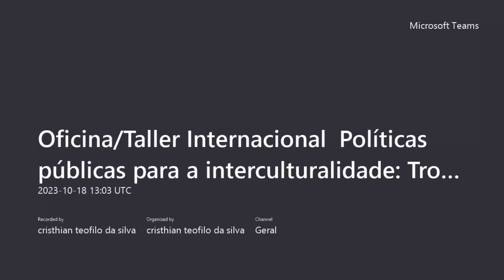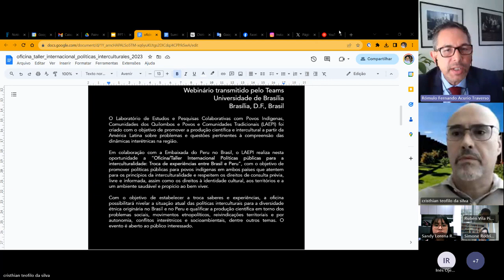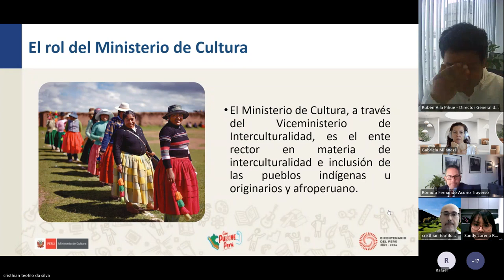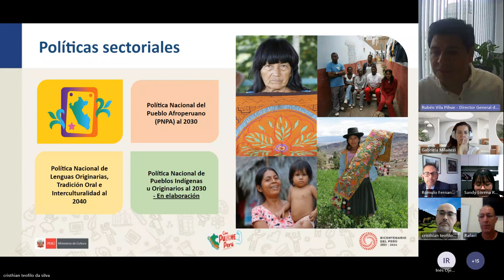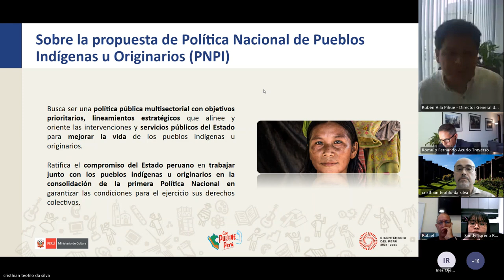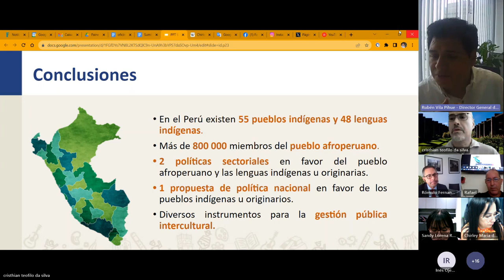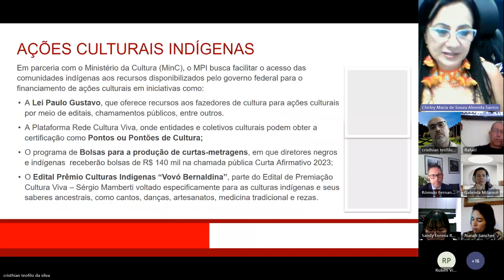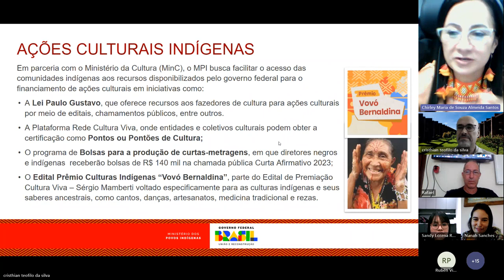Oficina/Taller InternacionalPolíticas públicas para a interculturalidade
Oficina/Taller Internacional

Políticas públicas para a interculturalidade:
Troca de experiências entre Brasil e Peru

Políticas públicas para la interculturalidad:
Intercambio de experiencias entre Brasil y Perú

18 de outubro de 2023
Webinário transmitido pelo Teams
Universidade de Brasília
Brasília, D.F., Brasil

O Laboratório de Estudos e Pesquisas Colaborativas com Povos Indígenas, Comunidades dos Quilombos e Povos e Comunidades Tradicionais (LAEPI) foi criado com o objetivo de promover a produção científica e intercultural a partir da América Latina sobre problemas e questões pertinentes à compreensão das dinâmicas interétnicas na região.

Em colaboração com a Embaixada do Peru no Brasil, o LAEPI realiza nesta oportunidade a “Oficina/Taller Internacional Políticas públicas para a interculturalidade: Troca de experiências entre Brasil e Peru”, com o objetivo de promover políticas públicas para povos indígenas em ambos países que atentem para os princípios da interculturalidade e respeitem os direitos de consulta prévia, livre e informada, assim como os direitos à identidade cultural, aos territórios e a um ambiente saudável e propício ao bem viver.

Com o objetivo de estabelecer a troca saberes e experiências, a oficina possibilitará nivelar a situação atual das políticas interculturais para a diversidade étnica originária no Brasil e no Peru e qualificar a produção científica em torno dos problemas sociais, movimentos etnopolíticos, reivindicações territoriais e por autonomia, conflitos interétnicos e socioambientais, dentre outros temas. O evento é aberto ao público interessado.

PROGRAMAÇÃO ONLINE
18/10/2023
quarta-feira/miércoles

10:00   Abertura do evento

Embaixador Rómulo Acurio (Embaixador do Peru no Brasil)

Profa. Dra. Simone Rodrigues Pinto (ELA/UnB, Brasil)

Prof. Dr. Cristhian Teófilo da Silva (LAEPI/UnB, Brasil)

10:00 - 12:00 Panorama das políticas interculturais promovidas pelo Viceministerio de Interculturalidad del Peru e o Ministérios dos Povos Indígenas do Brasil

Moderação Cristhian Teófilo da Silva (LAEPI, PPGECsA e ELA/UnB)

Rubén David Vila Pihue (Director General de Ciudadanía Intercultural)

Chirley Pankará (Coordenadora Geral de Cultura/MPI)

14:30 - 16:30  Políticas Interculturais, Protocolos de Consulta Prévia, Livre e Informada e Povos Indígenas em Isolamento Voluntário: Situação atual e perspectivas compartilhadas

Julio Cusurichi Palacios (Liderança indígena Shipibo)

Maria Emília Coelho (LAEPI/UnB)

Angela Inés Hernández Raffo (Directora de Programa Sectorial III de la Dirección de Consulta Previa)

17:00 - 17:30  Debate com o público

17:30  - 17:45 Encerramento